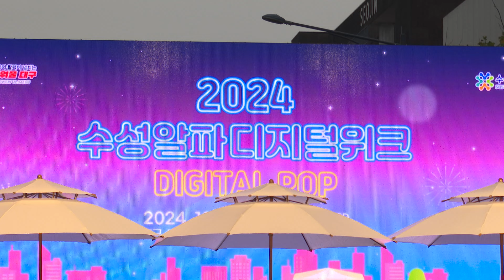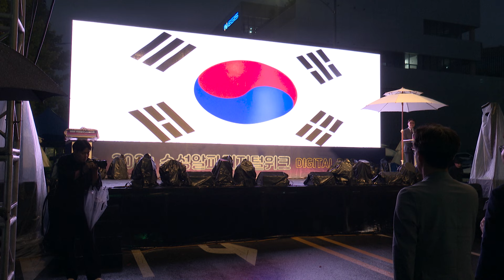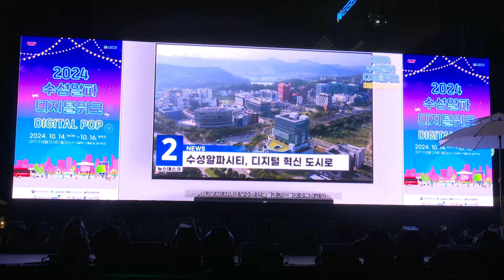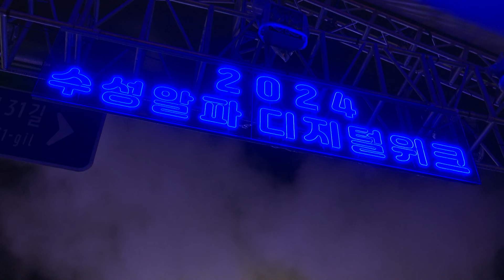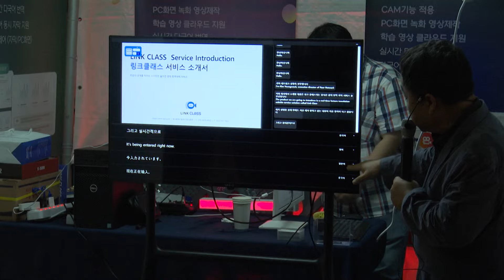[대구시(시장 홍준표)]241014 2024 수성알파디지털위크 개막식 SK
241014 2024 수성알파디지털위크 개막식 SK